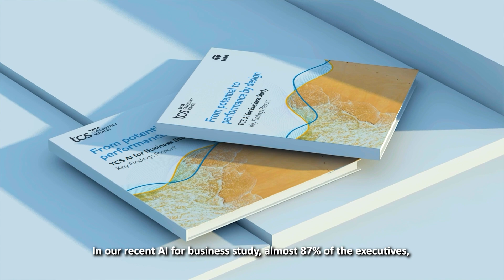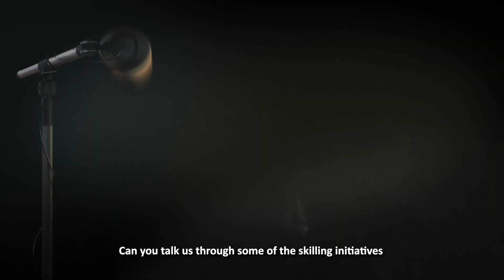Reimagining Business with AI | Insights from TCS Leaders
Almost a year ago, TCS brought together its capabilities in AI and Cloud with a new AI.Cloud business unit to help customers adopt the latest technologies at scale. In this edition of Decoding Tech Trends, Siva Ganesan and Krishna Mohan, who steer this unit, provide insights into the genesis of the unit and the transformative impact it has made for clients across industries. Watch this episode to know how TCS delivers business value by capitalizing its contextual knowledge, ecosystems and partnerships to harness the potential of the AI landscape.